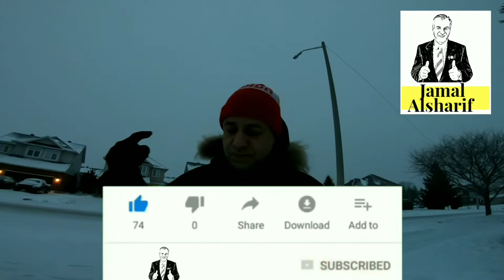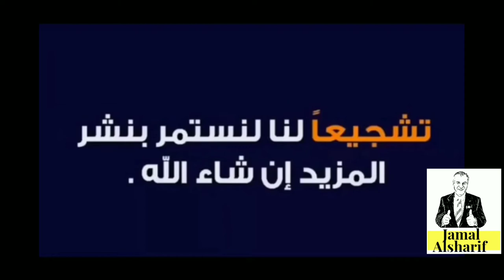طريق الهجرة إلى كندا 135 مخالفات الوقوف الخطأ في كندا ..حقيقة فوق الخيال